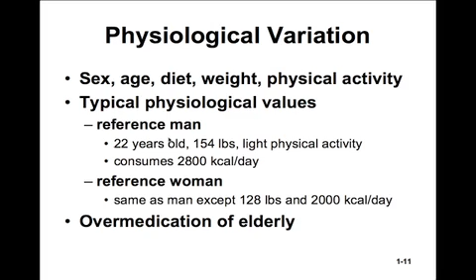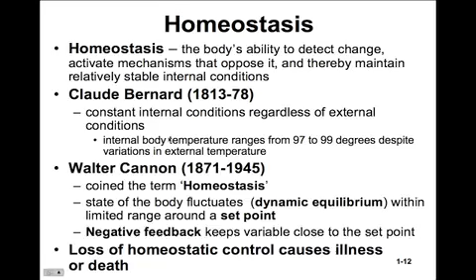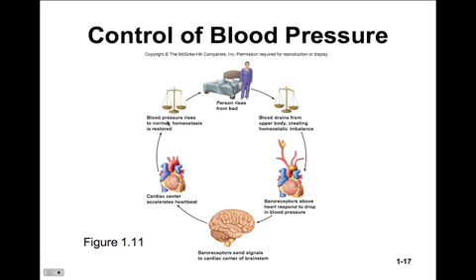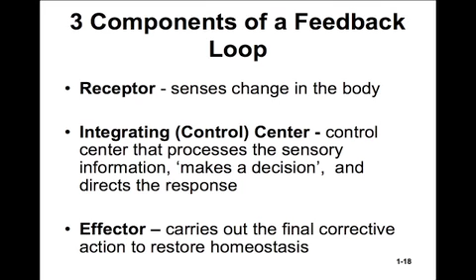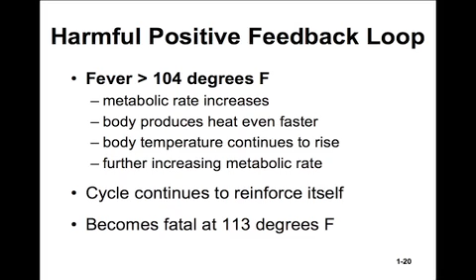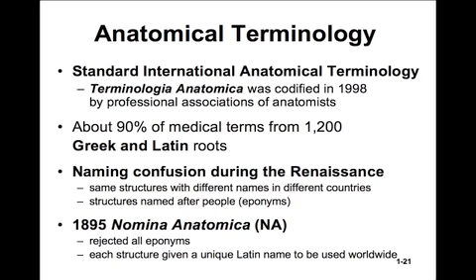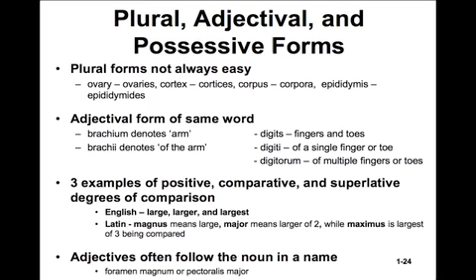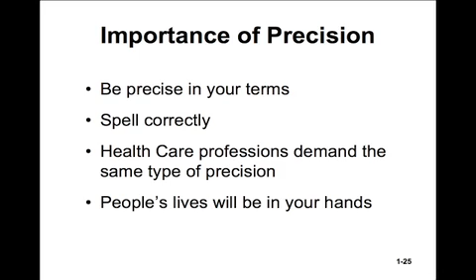Anatomy & Physiology I & II - CH01b Intro to Anatomy & Physiology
Anatomy & Physiology Lectures for my Colorado Mountain College course, in Aspen CO (text = Saladin)